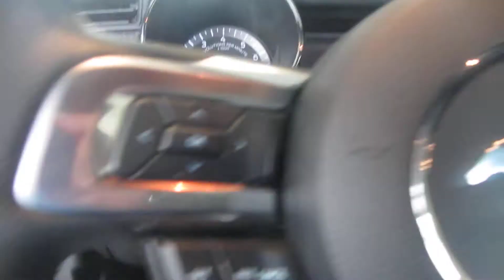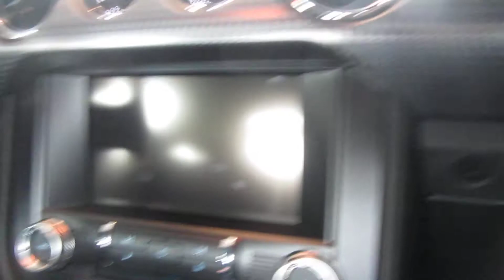2015 Ford Mustang Ecobost Premium wakround!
here is the all new 2015 ford mustang ecobost premium! A BIG thanks to Tasca ford in cranston RI for allowing me to film this 2015 mustang!